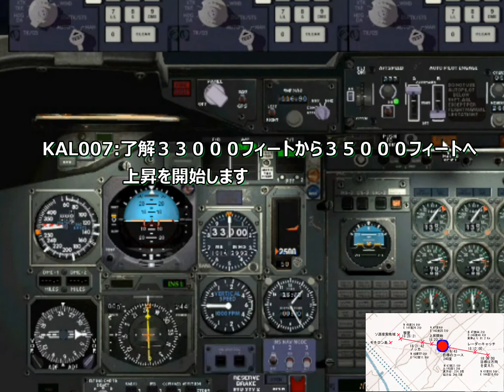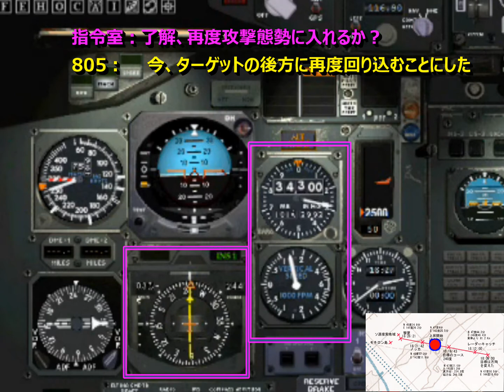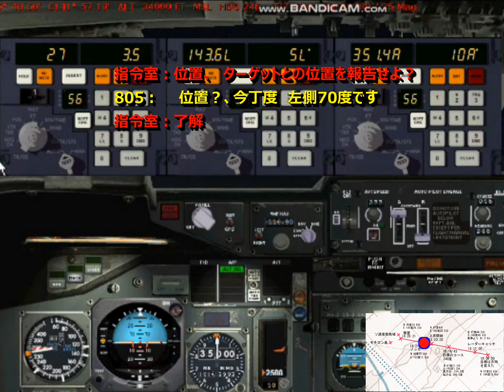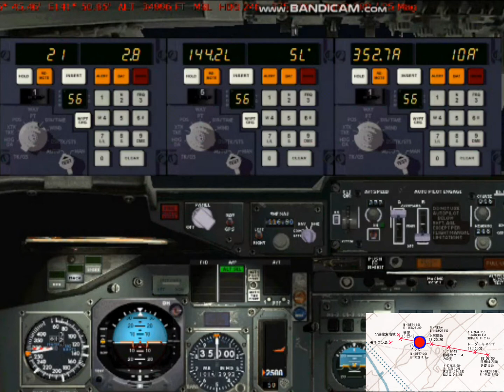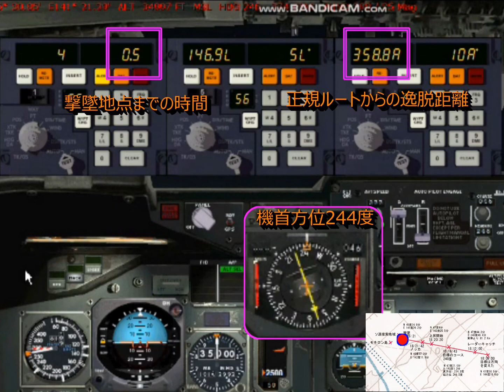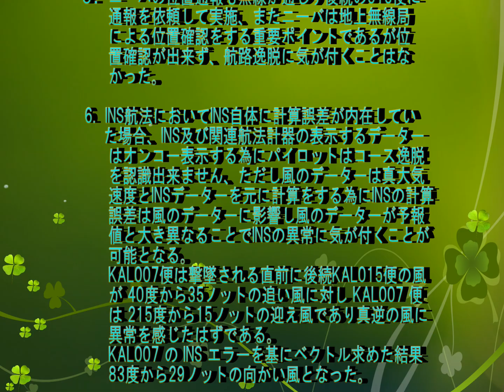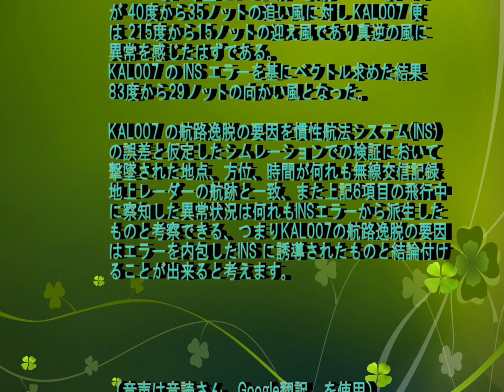KAL007 撃墜される最後の10分間、その時操縦室で何が起きたか！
KAL007航路逸脱究明のシムレーション
逸脱はＩＮＳアライメント時に取り込んだＩＮＳ自体のエラーと結論出来る。